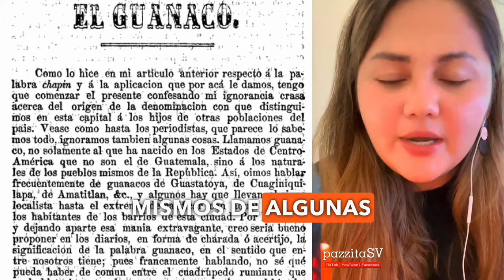Guanacos | Salvadoreños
Descubre los posibles orígenes del gentilicio que identifica a los Salvadoreños.